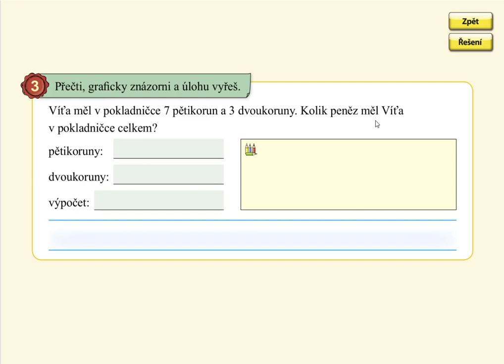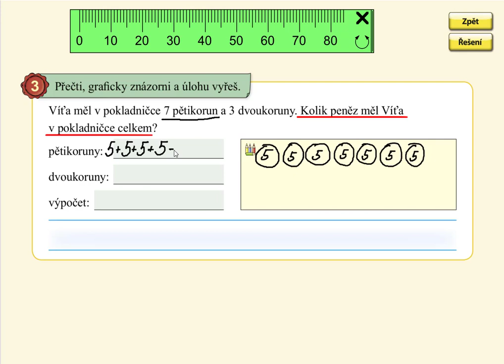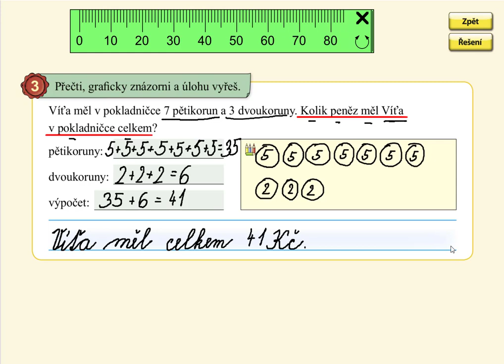, MATÝSKOVA MATEMATIKA 5. DÍL - POČÍTÁNÍ DO STA, str. 45, cv.3